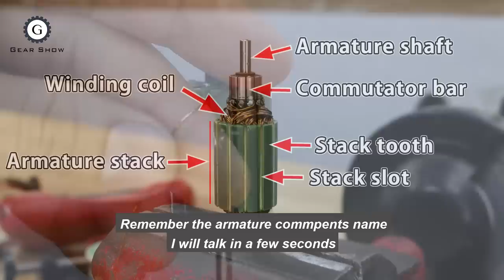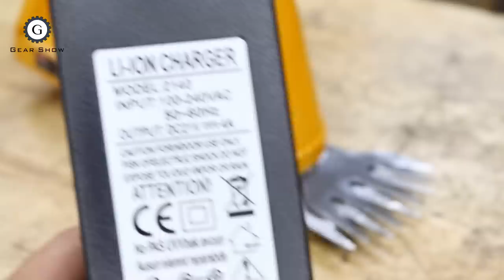Cord to Cordless Mini Hedge Trimmer Conversion 100V to 18V | RYOBI AB-100A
This tool was abandoned in Japan because it was replaced by a battery tool.
It is RYOBI 100v 50Hz/60Hz power tool, the gearbox are perfect and made from good quality of steel. The power tool case is also remaining good. So just add new battery pack inside to run the motor, it will become modern tool. In this video you see inside this tool, the mechanics structure, 18V battery build and armature rewinding from 100V to 18V.
I hope this video will help you, make you happy, and give you some knowledges.

I am happy to receive feedback, suggestions to improve myself.
!!! I'm sorry for the mistake if I did this video !!!
*** I still keep some parts, I want to help preserve the world environment ***
Gear Show